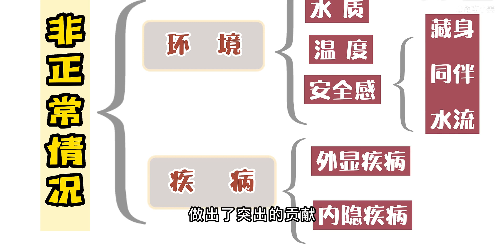乌龟为啥总趴晒台不下水？全网最全原因分析及解决办法！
动物观察局,乌龟,乌龟疾病,养龟经验,龟,养龟,新手养龟,养龟知识,动物圈达人创作营,动物观察局·心动的信号